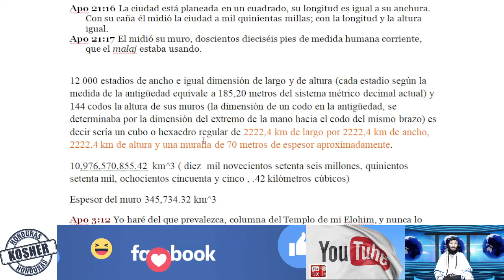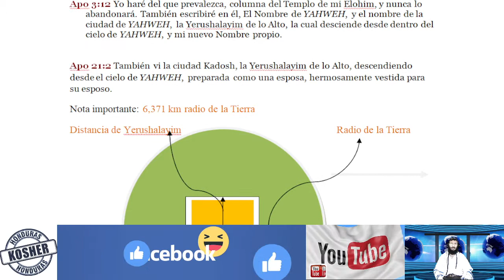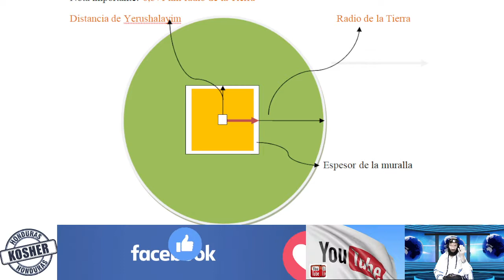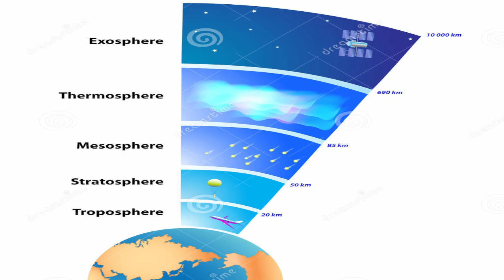Las dimensiones de la nueva Yahrushalayim (Jerusalem)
Presentamos pequeñas enseñanzas para usted y lo suyos, esperando sea para afianzar su conocimiento.